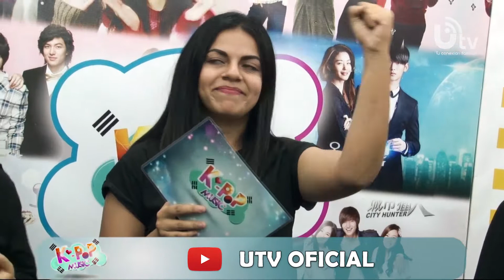The X Code rinde tributo a Monsta X